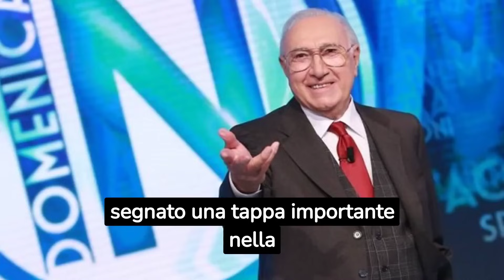💢 PIPPO BAUDO STA MORENDO - TUTTA LA VERITÀ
Cosa è successo a Pippo Baudo che è da un po' di tempo che non si vede in televisione? Sta per morire...

Scopri tutto nel video.